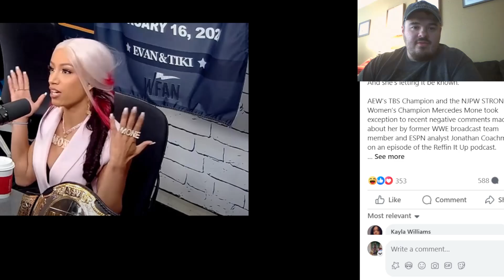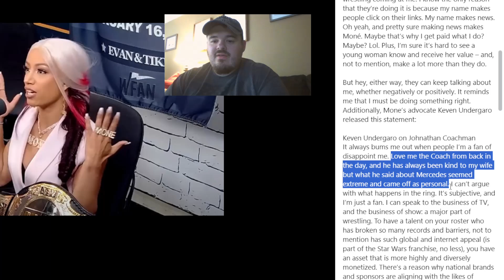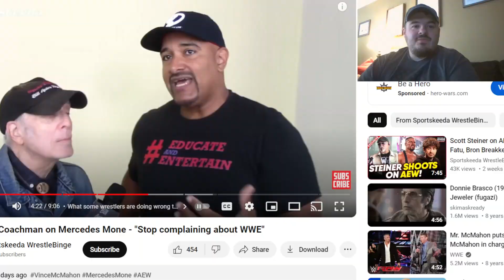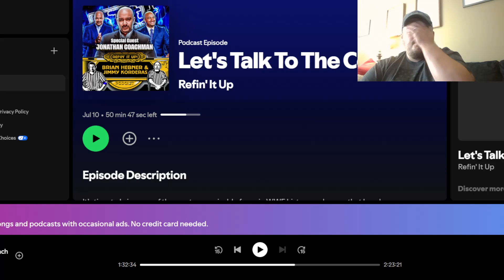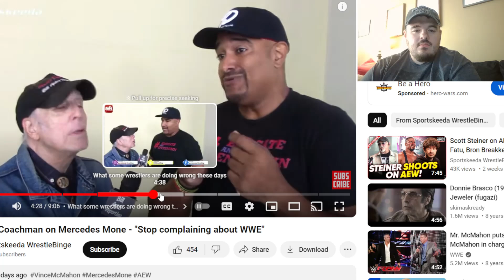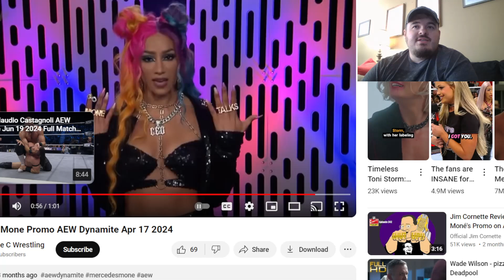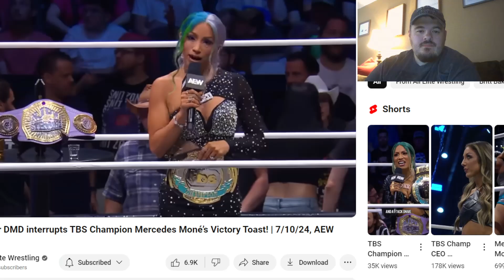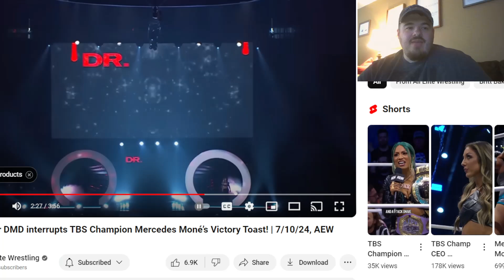MERCEDES MONE IS A FULL OF HERSELF!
In this video, we do a bit of a dive into Mone's response to a comment made by former WWE alumni, Jonathan Coachman. Was her response warranted?